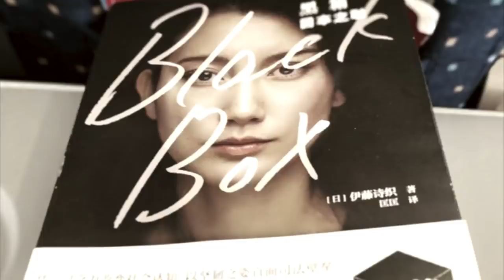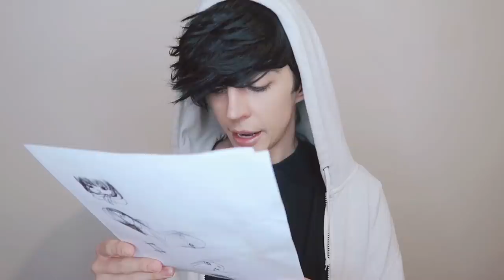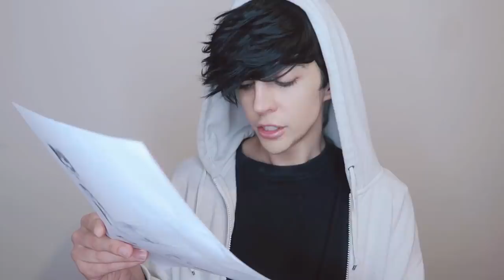Che cosa NON sapere sul Giappone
Che cosa NON sapere sul Giappone: ecco quello che non vi dicono i media sulla società giapponese, analizziamo l'altra faccia della medaglia. Parliamo di Shiori Itoh.